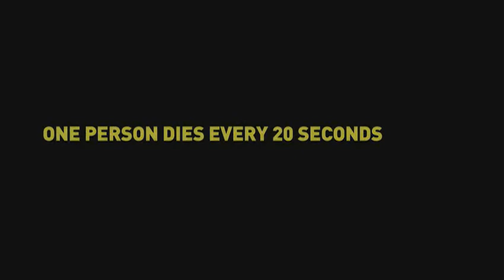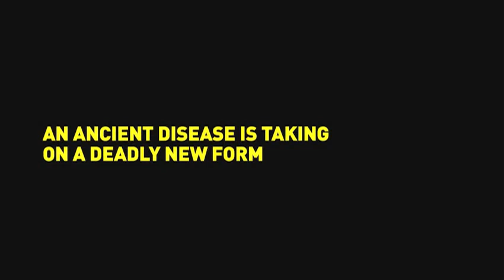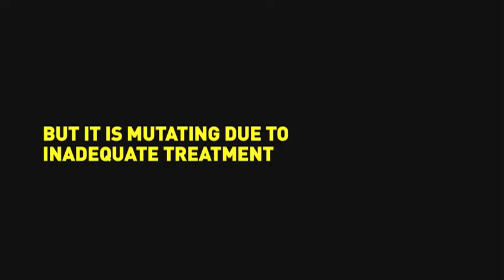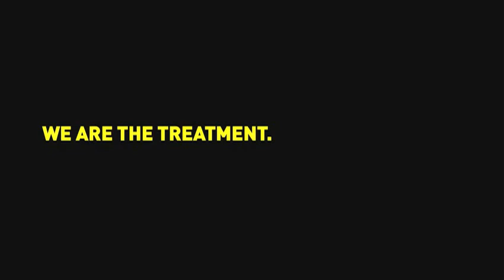Extreme Drug Resistant Tuberculosis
Tuberculosis Extremadamente Resistente (Sin audio).